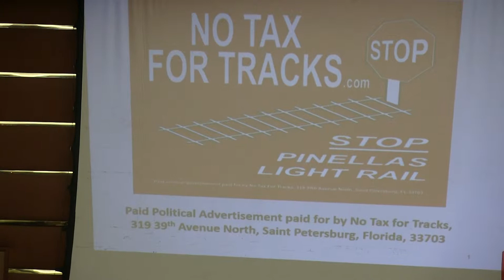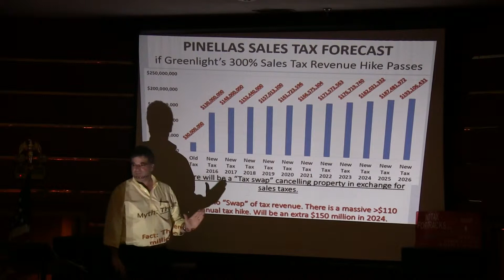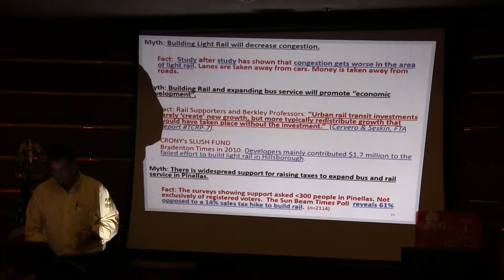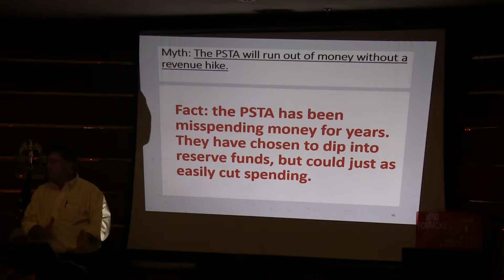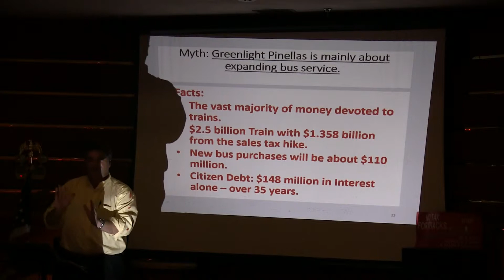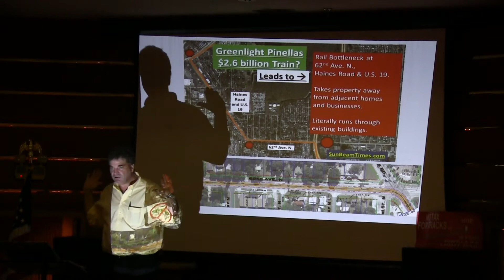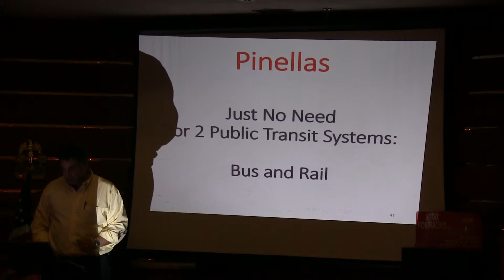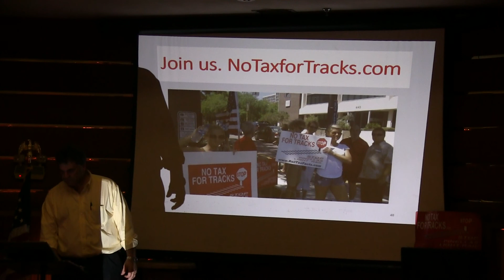Dr. David McKalip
Watch as Dr. McKalip talks about "No Tax for Tracks".